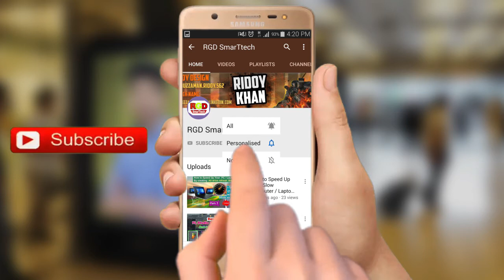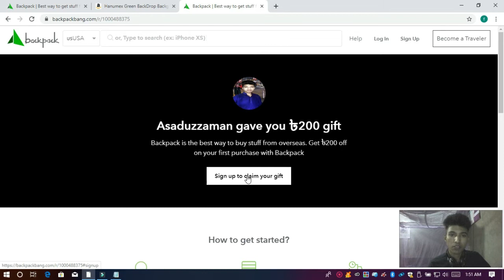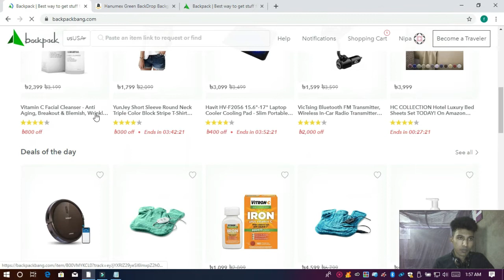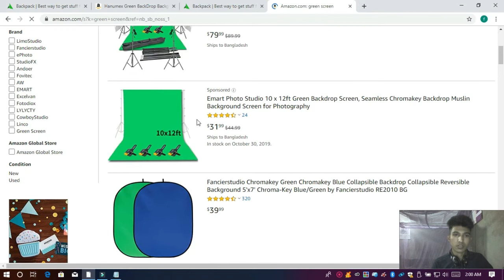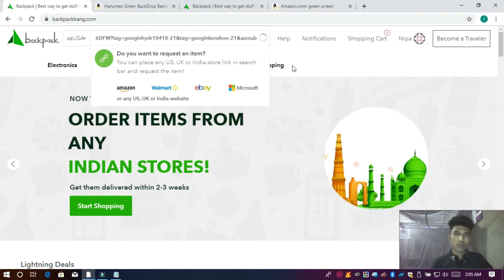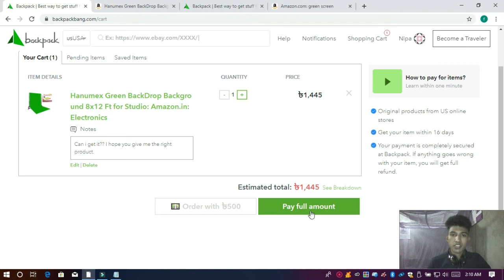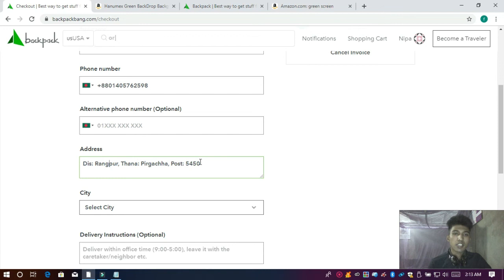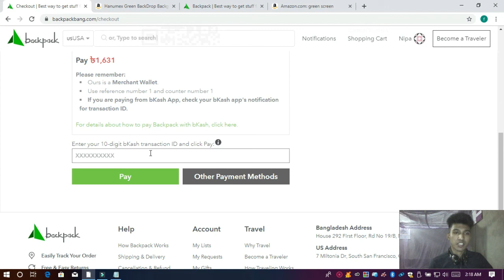How to Shop at the Amazon market online by Backpack bang | PART 1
Hi there!
In this video I will show you- how to shop at the  Amazon market.
This technique is very easy, 100%  Genuine.
বিদেশ থেকে ইচ্ছেমতো পছন্দের জিনিস আনুন, ডলার নয়  এবার বাংলাদেশি টাকায় বিকাশে পেমেন্ট করুন।
এই ভিডিওতে একদম সহজ ভাবে বিস্তারিত আলোচনা করা হয়েছে, 100% প্রোমানিত।।

♥ভিডিওটি বিস্তারিতভাবে আলোচনা করায়  ৩ টি অংশে Part আকারে দেয়া হয়েছে ,
কোনো অংশ না দেখলে কিছু বুঝবেন না,  তাই নিচে দেয়া  Part গুলো থেকে ক্লিক করে সবগুলো অংশ দেখে নিবেন =

Related..:  how to shop at the amazon market,how to, bangladesh, amazon, amazon bangladesh, amazon bd, e-commerce, shiping amazon product bd,
how to buy amazon product from bangladesh, how to buy from backpack bang bd,USA,
amazon products from bangladesh, amazon bangladesh 2019, backpack bang,
bkash payment,how to payment, backpackbang login,online shop,bangla tutorial,
daraz bangladesh,original product, beauty,backpack online shopping,daraz,ordering,
bangladesh amazon, amazon product from bd,cheaped products from bangladesh,cheap amazon stuff,
indian products from bangladesh,amazon shopping online,best, fashion,places to shop, amazon shop with me, shopping on amazon,amazon shopping, money saving tips,
money saving hacks,save money,shopping, instagram, vlogger,clothing trends 2020,first time,online clothing shopping,review,fashion,pretty,top inexpensive places to shop, budget shopping, top 1,online boutiques,how to shop online,best places to shop,RGD SmarTtech;